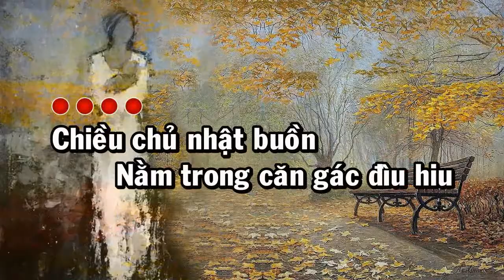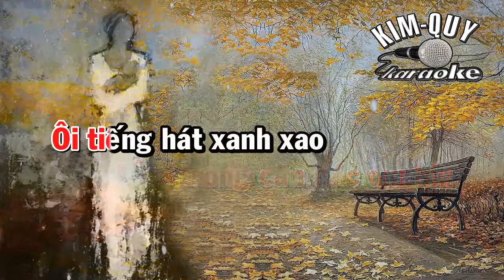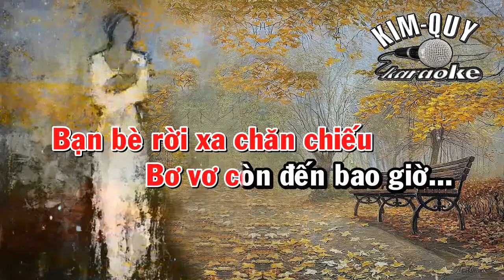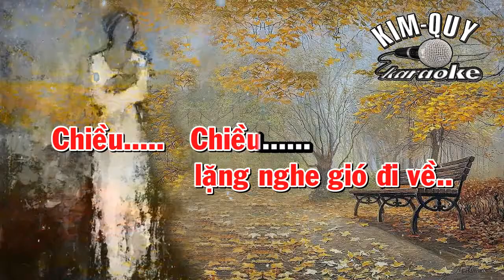LỜI BUỒN THÁNH - KARAOKE - Tone NỮ ( Dm/Rê Thứ )